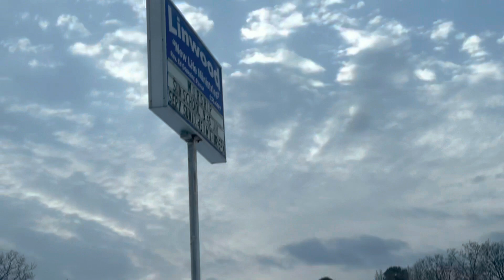Serving The LORD On A Sneaux Day (2/18/21)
Lee Hartman and I went out to serve our Community. We were able to help stranded motorist on the roads of Shreveport. We also went to downtown Shreveport to check on the homeless that we Minister to every Saturday. We ended up at the LoveWell Mission and helped to serve meals, fellowship with the folks, and pray for them. GOD blessed us with a great day of Ministry!